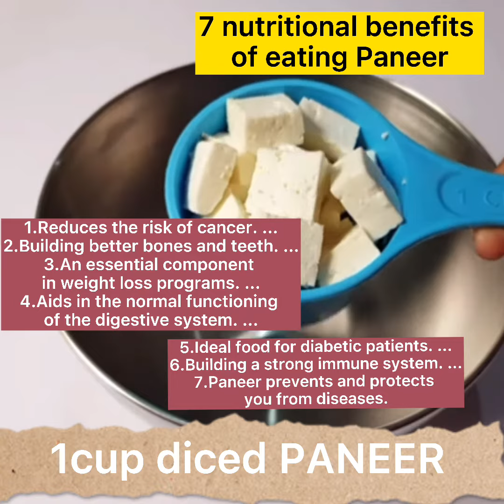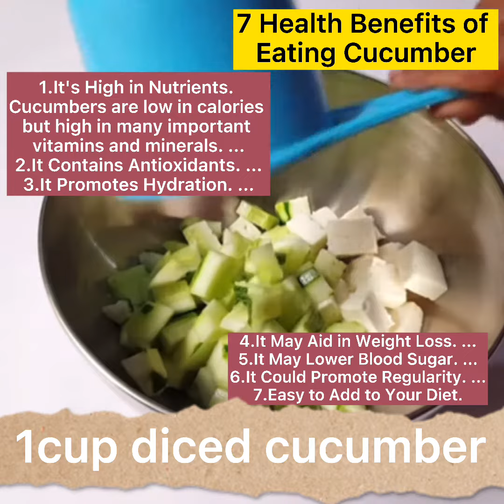Amazing healthy salad for weight loss/easy to prepare and so yummy / pampapayat